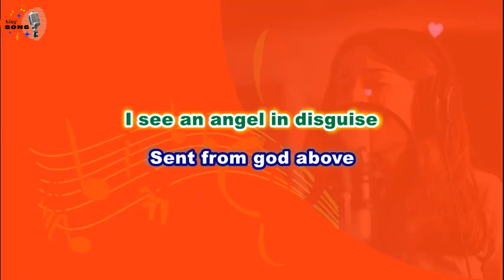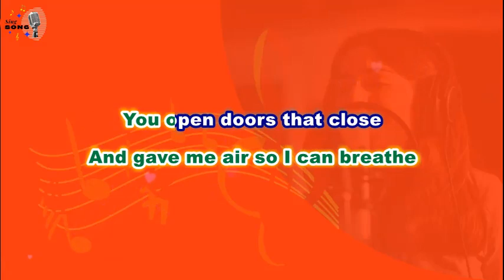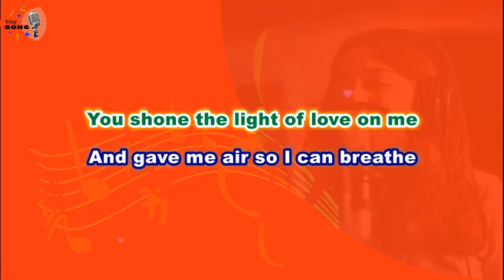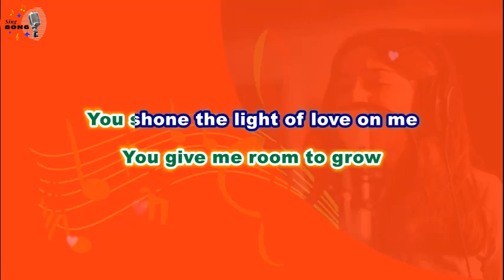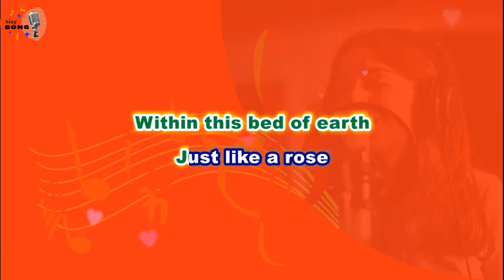A1 - Like A Rose (Karaoke Version)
The song "Like a Rose" is by the Norwegian-British boy band A1. The fourth single from their 1999 debut album "Here We Come", was released on February 21, 2000. On the UK Singles Chart, the song peaked at number six. (Source: Wikipedia)